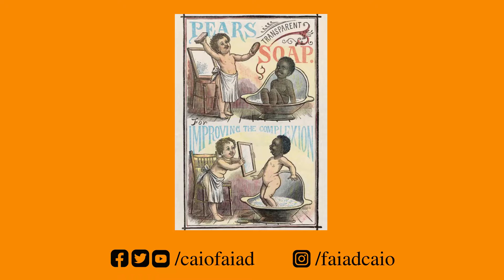BBB21 - Nego Di e Colorismo. Será que foi isso mesmo? | Caio Faiad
Primeiro vídeo sobre BBB21 do canal, nesse vídeo eu coloco minha opinião sobre as falas do Nego Di em relação à Gilberto.

:::: SOBRE MEU CANAL:::::
Oi, eu sou Caio Faiad! Sou formado em Química e Letras e faço doutorado que relacionam Ensino de Química, Literatura e Educação das Relações Étnico-raciais. Eu criei este espaço para discutir essas questões, mas também outros tópicos de Educação. Essa experiência de ter cursado simultaneamente um doutorado e uma segunda graduação também falo sobre vida acadêmica, dicas de estudos e questões afins.

• Compre qualquer coisa pelo link e ajude o canal:

• Teste o Kindle Unlimited por 30 dias de graça:

• Assine a Amazon Prime: